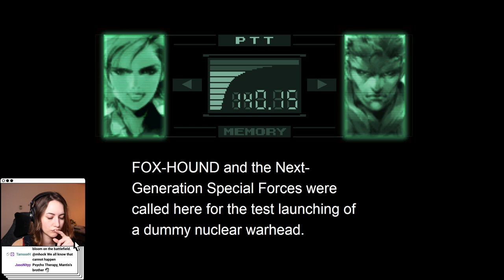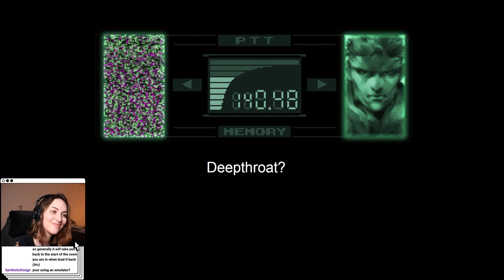Let's Play... Metal Gear Solid Part 2 - That's So Raven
This time we discover that smoking kills (especially when you run into lasers... repeatedly), fall deeper down the lore rabbit hole and meet a lad named Raven and his tank (unnamed).

Hey there, I'm Lucy! You might know me from GameSpot, Giant Bomb, or Friends Per Second. This is a VOD of my first (ish) playthrough of Metal Gear Solid. I'm playing on PC, via GOG.